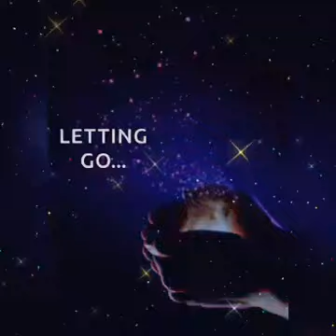Le Zen des petits riens..🔊🎶 5 ème partie 🙏💙🐳⛩ l'eau...💙🙏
avec Amour et gratitude pour cet ouvrage empreint de douceur et de sagesse pour les instants du quotidien de Gary Thorp 🙏⛩ bénédictions 🙏💙🧚‍♀️🧚‍♂️